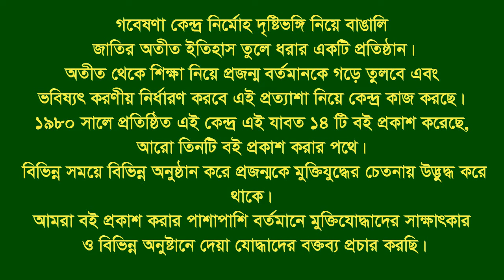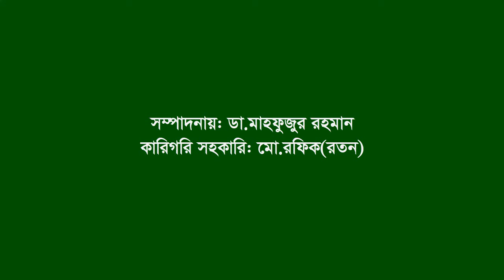Speech. Babu Indunandan Datta. Hathazari. CTG.SL Leader.